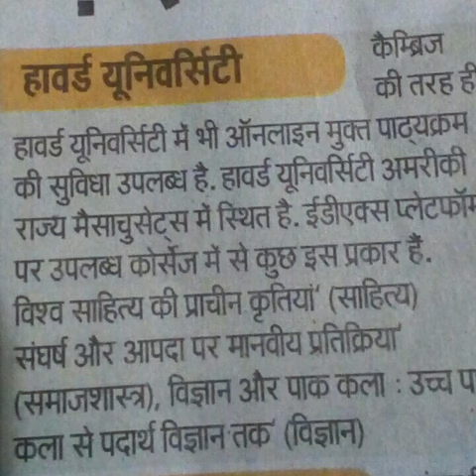Free me study karne ka chance famous university me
Free me study karne ka chance famous university me  angel Sara angelsara